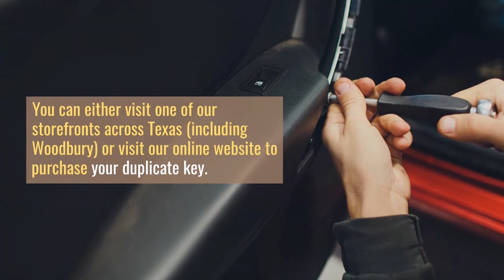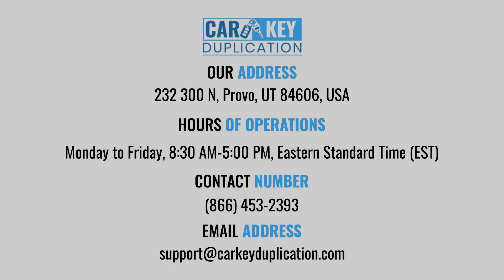Car Key Duplication Lubbock, Texas | Great Deals, Huge Inventory, Best of the best!